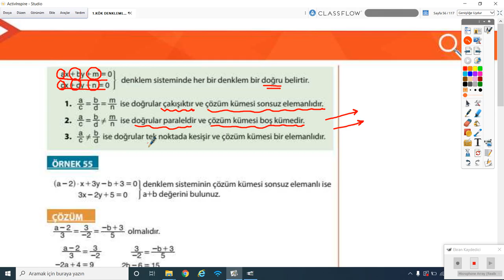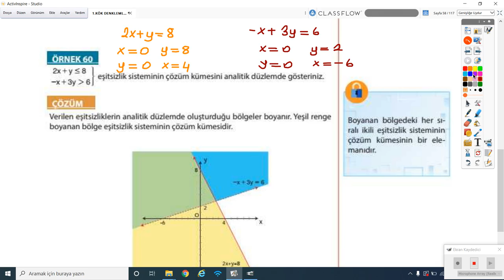2020 2021 9. Sınıf Matematik Mat9001-Denklem ve Eşitsizlik-8 | Fethiye Tanrıverdi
GO Liseler 9. Sınıf Matematik Mat9001-Denklem ve Eşitsizlik-8
1-KÖK (Konu Öğrenme Kılavuzu)
Anlatan: Fethiye Tanrıverdi